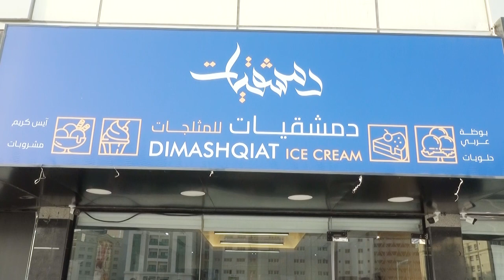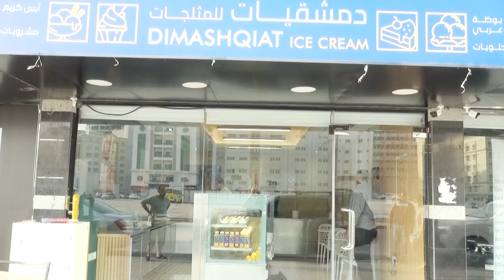السيد/ منصف صبحي صطوف والسيد/محمد نواف الأشرم مؤسسي محل دمشقيات للبوظة العربية والحلويات